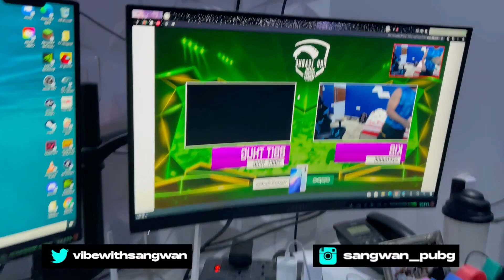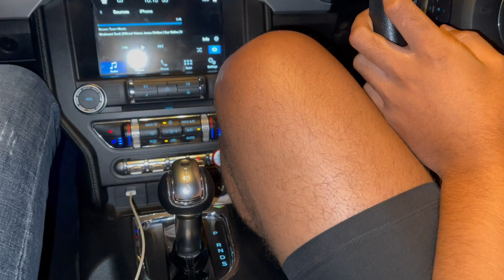khoob jamega rang jab milke baithenge teen yaar, Main, @MAVIOP aur @ketan_k18 ​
Hello everyone. Hope you all are doing good. We had a lot of fun while shooting this vlog with @MAVIOP  @ketan_k18 . I hope you guys enjoyed it.

Song info - Lalala by Vasu Kainth
Edited by - Aadil Ali